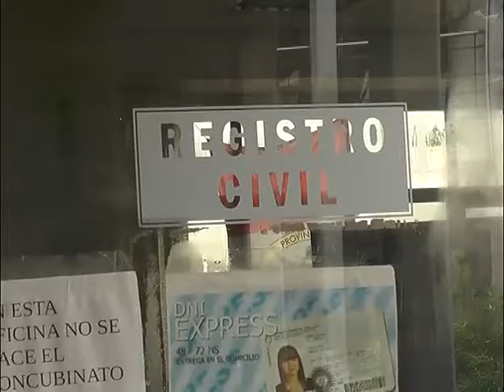GRACIELA CORDOBA MAS DE UNA SEMANA SIN REGISTRO CIVIL